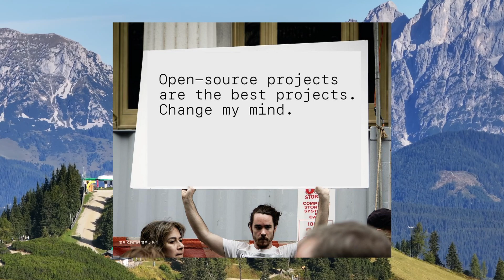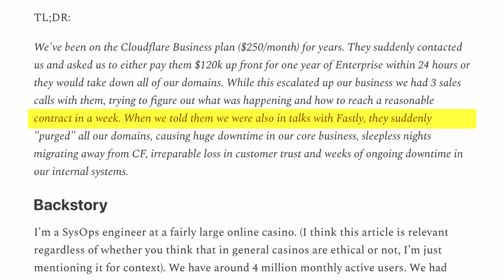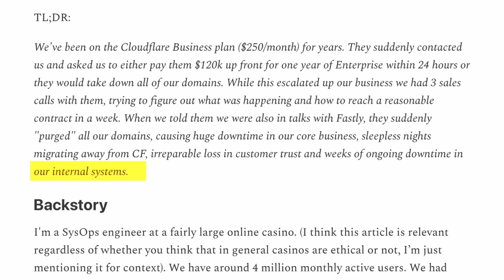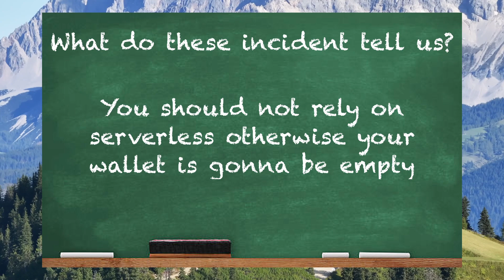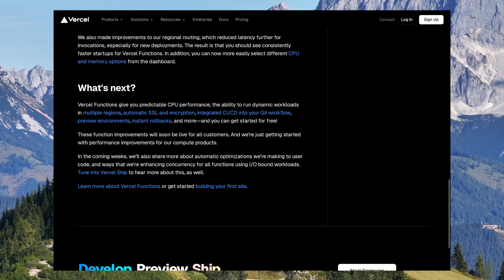Serverless is a myth (Ft. Vercel & Cloudflare)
In this video, I'll be talking about why serverless is a myth made by people at AWS, Vercel & Cloudflare who wants to take all your money. I'll be discussing the recent events that happened with a Cloudflare user where they were asked to pay $120K, whereas I'll also be talking about the recent $96K Vercel bill charged to a person. I'll be telling you that how you can reduce your Server costs by just hosting on a monolith server instead of "Serverless" Services. I'll also be telling you about things like Coolify, Dokploy and much more.